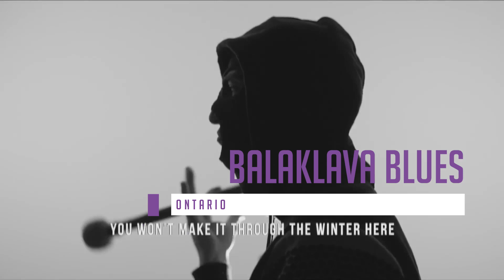TD Sunfest '23 - National Artists Trailer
The heat is on, and the sun has already been booked, for TD Sunfest ’23 (July 6-9): the four-day FREE admission celebration of life and community that is truly “more than a festival; it’s a vibe” (Songlines Magazine, UK). This summer, TD Sunfest can boast more than 40 top international and Canadian global music and jazz ensembles on five stages, complemented by over 200
unique food, craft, artisan and visual art exhibitors.

TD Sunfest ’23 Canadian Artists
• Balaklava Blues, ON
• Élage Diouf, QC
• Eagle Flight Singers, ON
• Five Alarm Funk, BC
• Lara Klaus, QC
• Lazo, ON
• Marta Elena y Su Orquesta, ON
• Moneka Arabic Jazz, ON
• Laura Niquay, QC
• Fairouz Oudjida, QC
• Rachel Therrien Latin Jazz Project, QC
• Rommel, QC
• Samba Squad, ON
• Jacques Kuba Séguin, QC
• Elizabeth Shepherd, QC
• Super Duty Tough Work, MB
• The Commotions, ON
• The Liquor Store, QC
• The Mariachi Ghost, MB
• Veeby, QC
• Waahli, QC